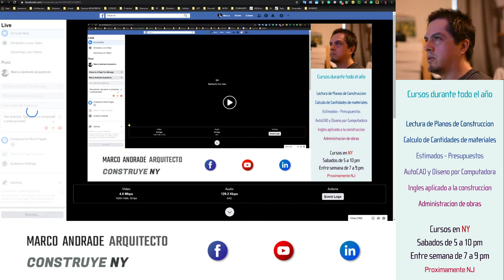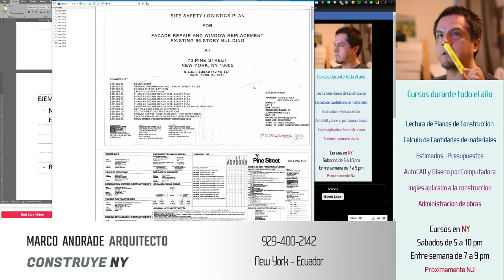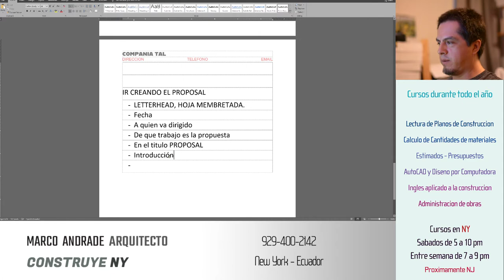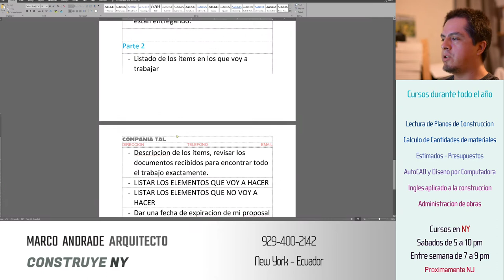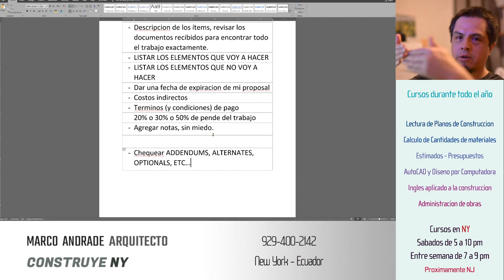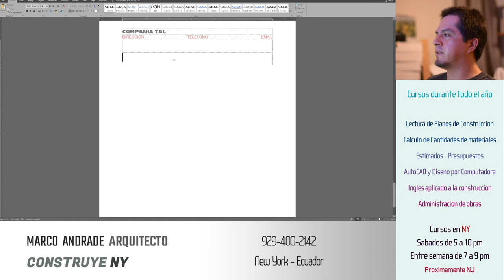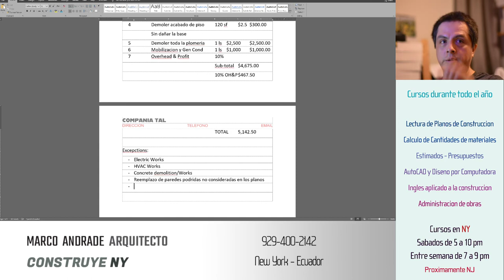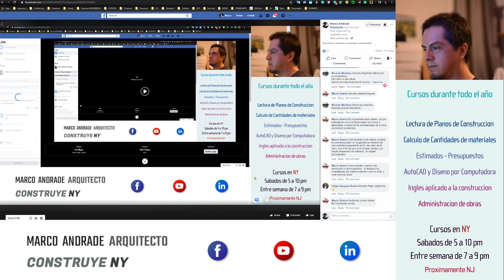Presentar Presupuesto de Construccion Como?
Un video que se alargo porque necesitaba explicar bien como presentar bien un presupuesto de construccion.
Hay unos tips importantes y al final uno especialmente importante.
Cualquier pregunta haganlo por aqui o por facebook!